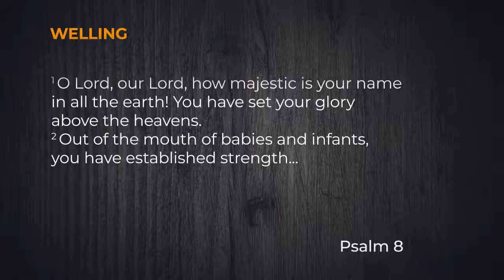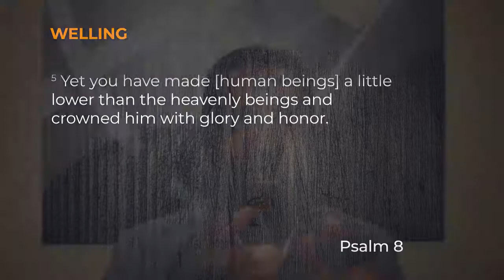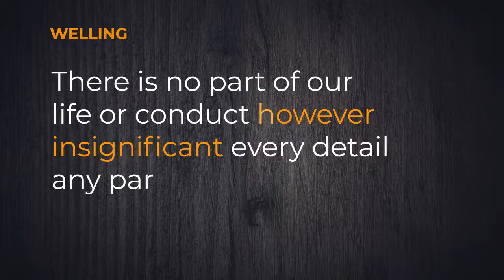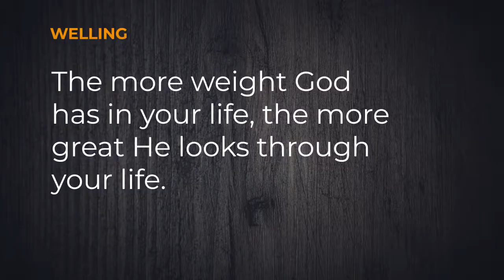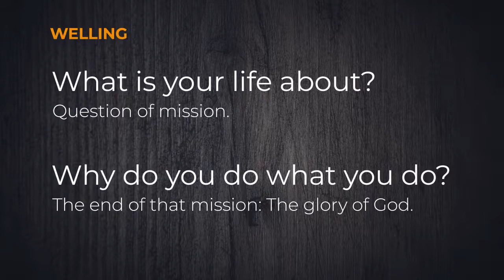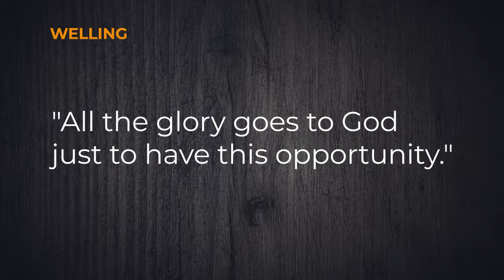What's Your Life About? (Ep. 03) God's Weight! | WELLING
Have you ever thought about how much God weighs? We consider that in our next episode of What's Your Life About?